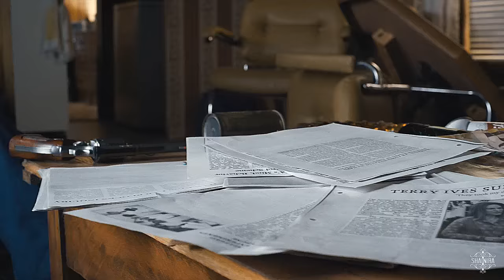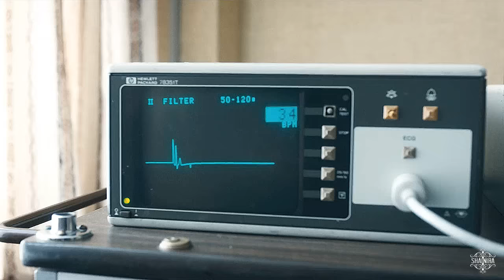Stranger Things|| Knocking On Heaven's Door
«You act like you’re all alone out there in the world, but you’re not. You’re not alone.»
I watched it a few weeks a ago and I fell in love with the first minute. Is been a long time since I liked a new show this much and I'm just so happy it exists :D

I can't believe I'm finally uploading this video, can I have worst luck? I don't think so, Sony Vegas hates me xD. I had so many problems with the quality of some scenes and I couldn't find them in a better one... also once I uploaded the video some scenes that were ok now look terrible, so I apologize for the crappy quality of some parts.

And I want to dedicate this video to me best friend that is always there to remind me that the things a video can make you feel are more important than the quality of the video :')
Coloring: mine.
Song: at the end of the video.
Software: Sony Vegas Pro 10.
Footage: Stranger Things.